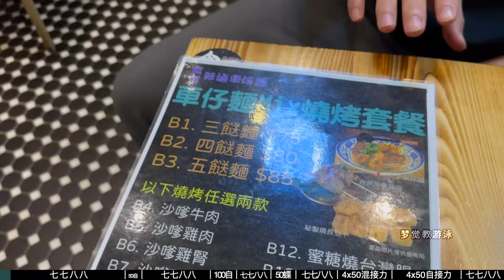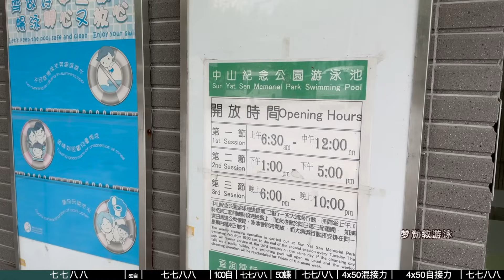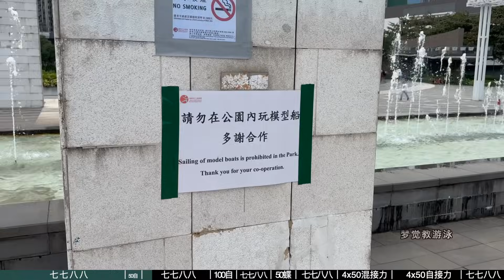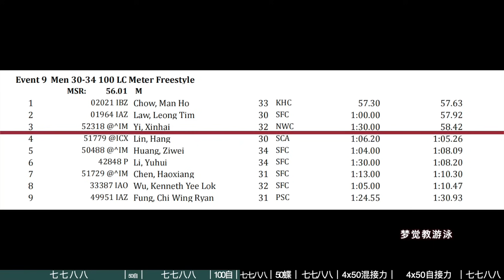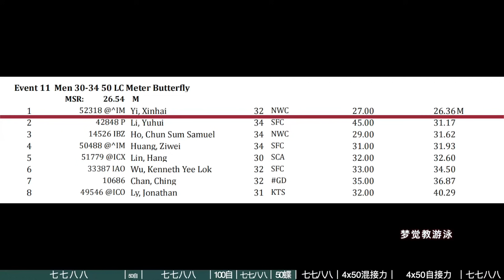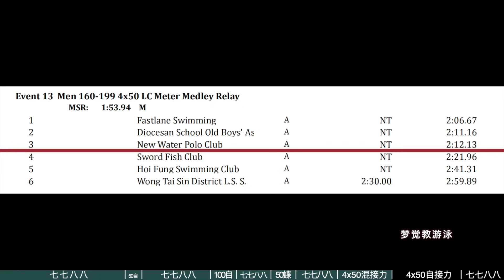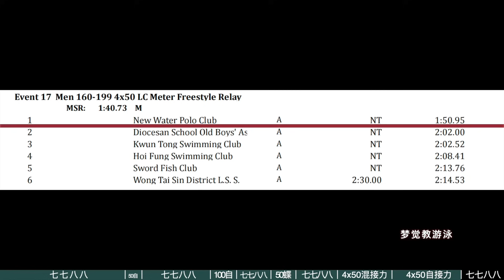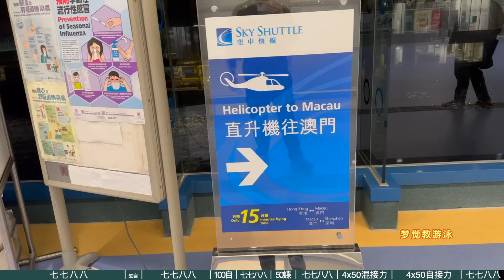【游泳比赛vlog】一天比了5个项目，三个第一，蝶泳一级，我不累